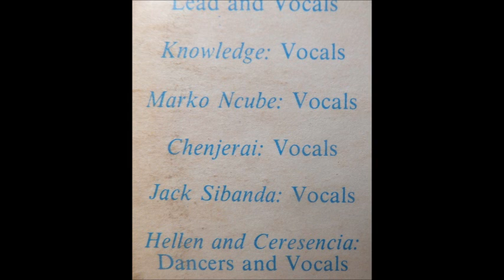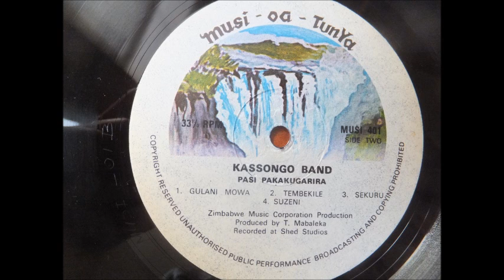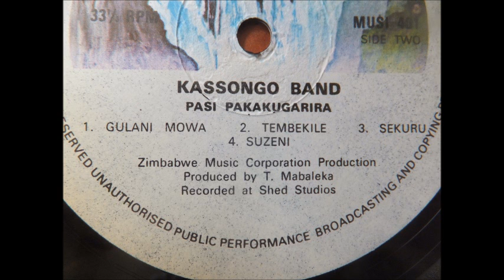kassongo band --- suzeni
kassongo band 5
zim music